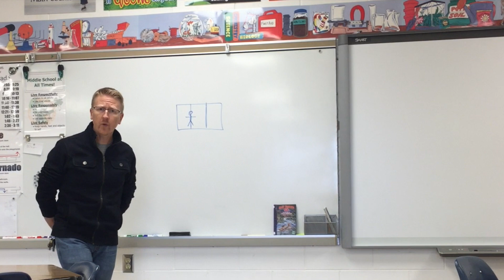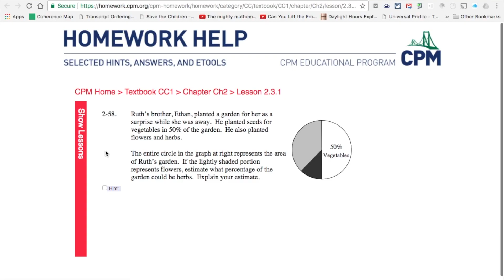About Math Homework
In this video, I explain (through ridiculous analogy) my decision to send math homework answers home with my students. TLDW: It helps them learn.